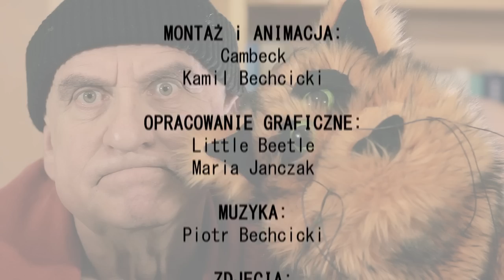YAPA.TV ZOMBIAKI #4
Po długiej przerwie spowodowanej atakiem „ciemnej mocy”, wrzucam czwarty odcinek programu „Yapa i Lulo” pt. „Zombiaki”. Strach i groza aż kapie z ekranu monitora. Ale nie bójcie się, czerwone oko nas nie dosięgnie. Lulo czuwa!!!